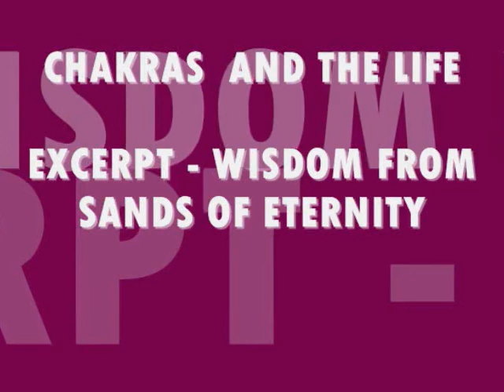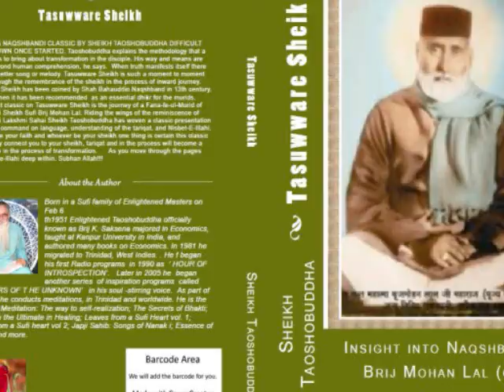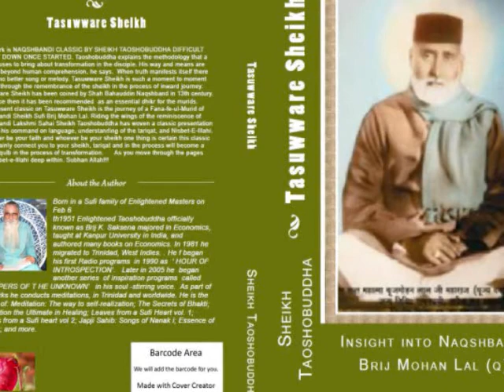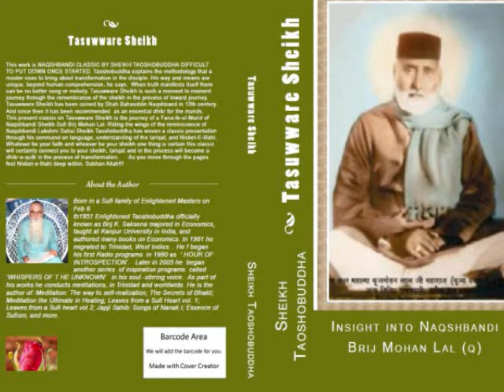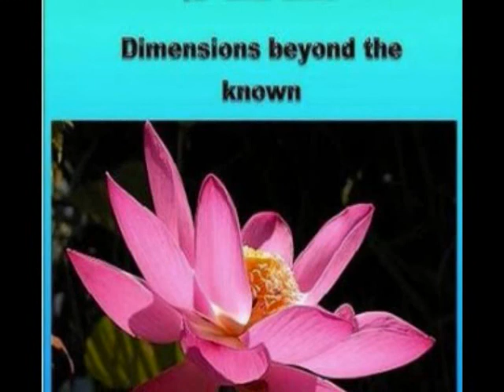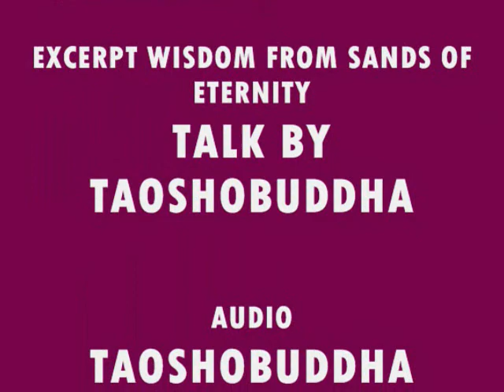CHAKRA AND LIFE EXCERPT WISDOM FROM SANDS OF ETERNITY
Chakras -- the psycho-spiritual centers and Life

EXCERPT- WISDOM FROM SANDS OF ETERNITY

Most people are born through sex and die from the lowest chakra, the sex center. There are seven chakras in the body from where life can go out of the body. The last is on top of the head, and unless you are enlightened life cannot go out from that chakra.

As you move more and more into the present, inside you will come across seven lights. According to Hindu yoga there are seven Chakras.  Buddhist calls these phenomena as seven lights, or seven lamps. As you become more and more detached from the body, and possessions, and also you are not interested in desires, your energy starts moving upwards. The same energy that is contained at the lowest center, at the sex center begins to move upwards.
Indian music is more concerned with Sahasrar, the thousand petal or seventh chakra. Western music on the other hand is more concerned with the sexual center, the Muladhar or the base center. When Western music overpowers you, you will feel sexually aroused. On the other hand when Indian music overpowers you, you will feel spiritually aroused the process of elevation begins.

Music is a very subtle meditation. The seven notes of music are concerned with the seven chakras of the body and each chakra has its own note. If you concentrate on that chakra, you will start hearing that note arising within your body.